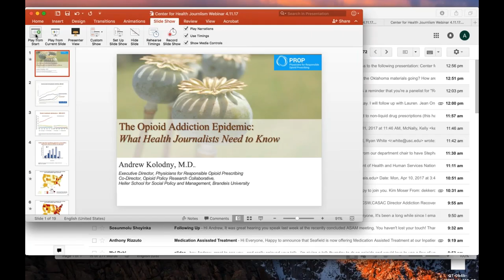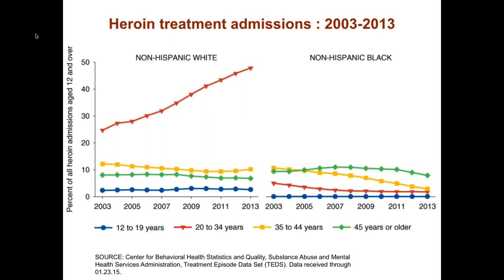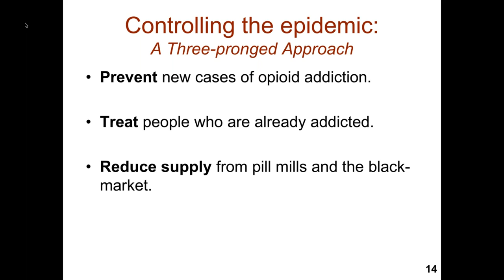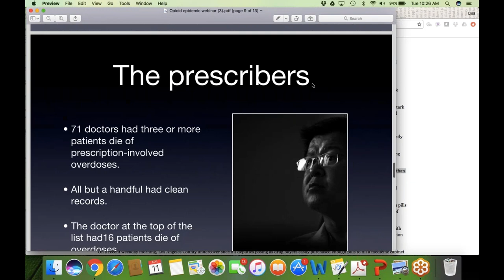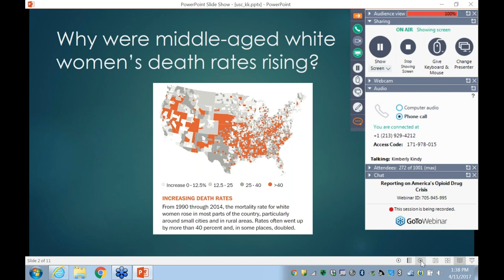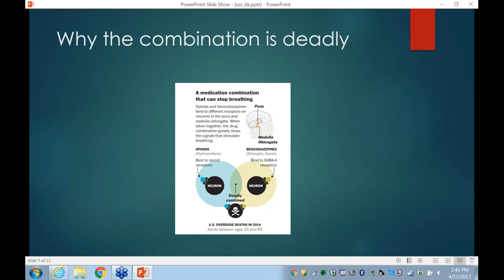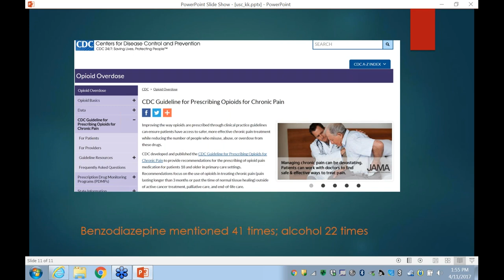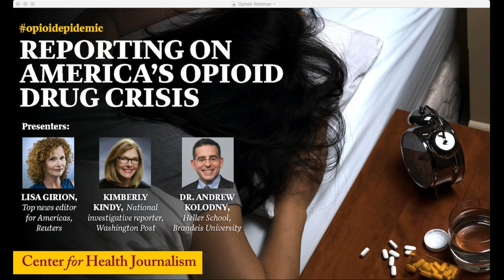Reporting on America’s Opioid Drug Crisis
It’s often been called the worst drug crisis in American history, ravaging towns from coast to coast and killing more than 33,000 people in 2015. This webinar provides an up-to-date overview of the epidemic, details the role played by Big Pharma and doctors in fueling the crisis, and offer reporters ideas on how to bring the story home in more powerful ways for their audience.